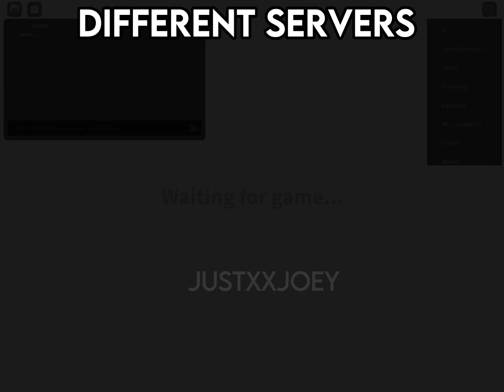UPDATES I WANT IN BLOXBURG (PART 1)